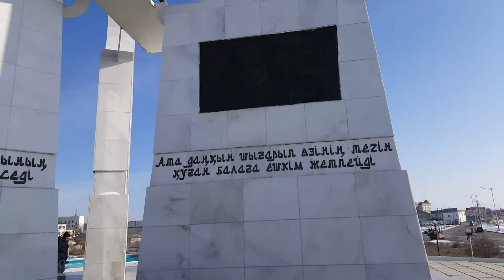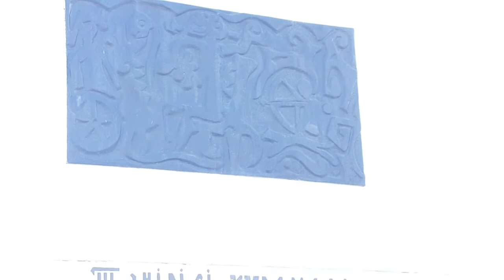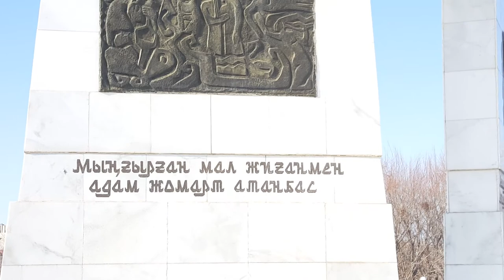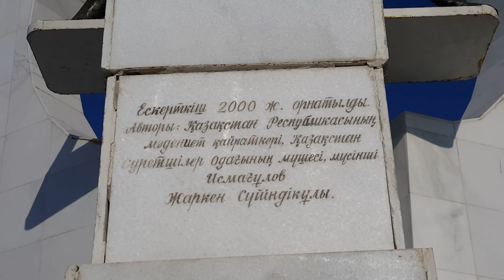Қорқыт Ата. Сыр Елі. Қызылорда - 1 Minute Story NS